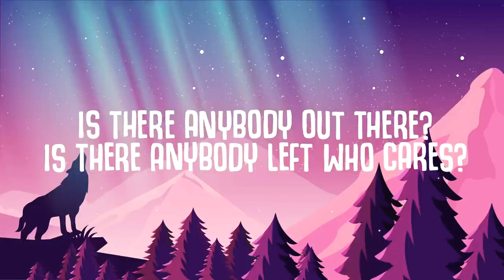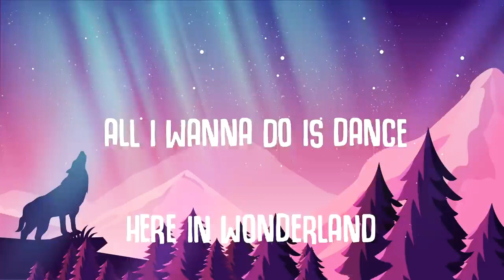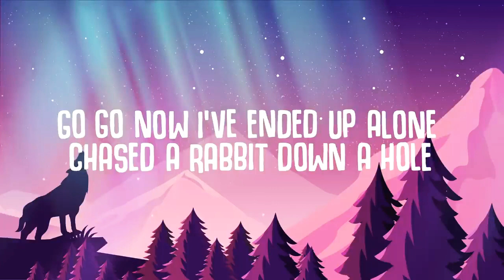Axel Johansson - Wonderland (Lyrics)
axel f
axel johansson
axel thesleff - bad karma
axel show
axel thesleff
axel free fire
axel f piano
axel Johansson forever
axel f song
axel life

axel Johansson
axel Johansson forever
axel Johansson wonderland

axel Johansson love how it hurts
axel Johansson do or die
axel Johansson one remix

axel Johansson - next to me ft. Tina stachowiak

axel Johansson - love how it hurts (lyrics) ft. Tina stachowiak

axel Johansson - miracles feat. Tina stachowiak (official audio)

axel Johansson - river

axel Johansson - next to me (lyrics) alan Walker style

axel Johansson - wonderland
axel Johansson - the river (lyrics video)

axel Johansson - if you stay (the river) ft. alan walker style lyrics

axel Johansson - love how it hurts ft. Tina stachowiak